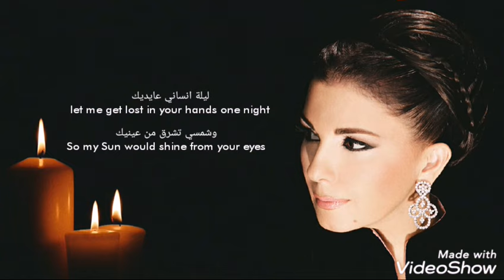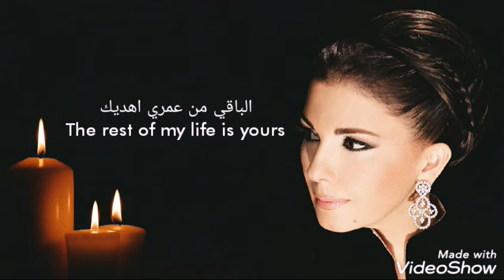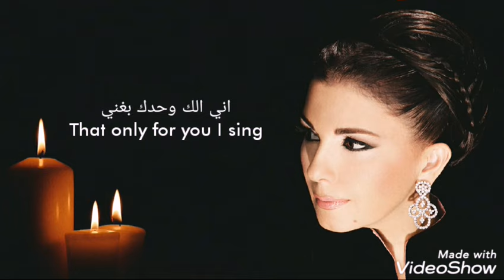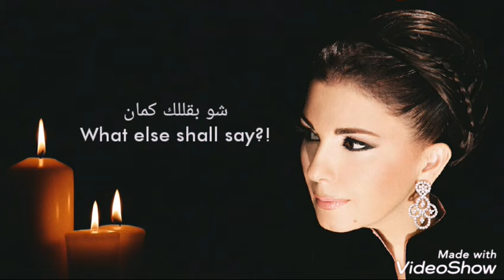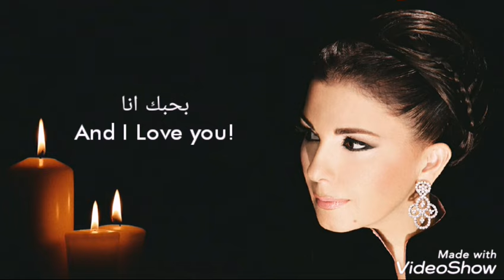ماجدة الرومي - حبيبي / Lyrics + Translation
ماجدة الرومي - حبيبي | Majida El Roumi - Habibi lyrics
Majida El Roumi - My Love - Translation by Zamo Nümenor

NOTE: I do NOT claim ownership of any material used here. This video is merely for entertainment.